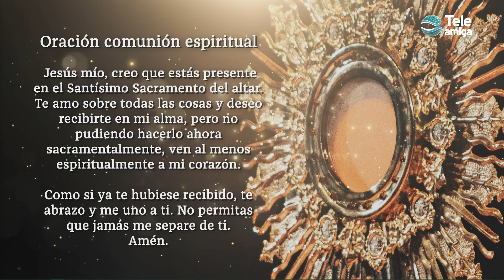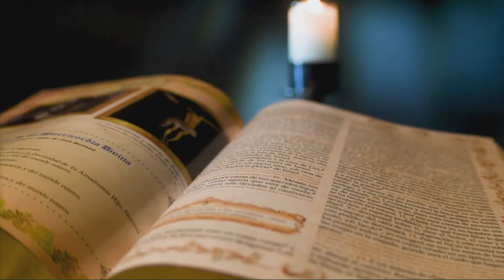MISA de Hoy ⛪ Sábado 22 de Junio de 2024 en Teleamiga